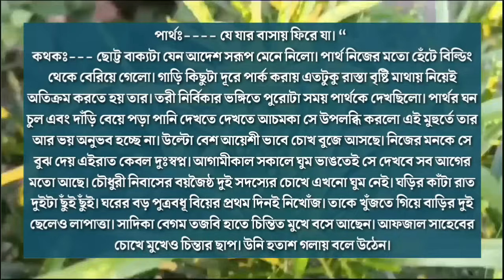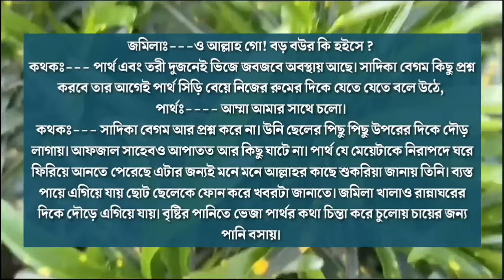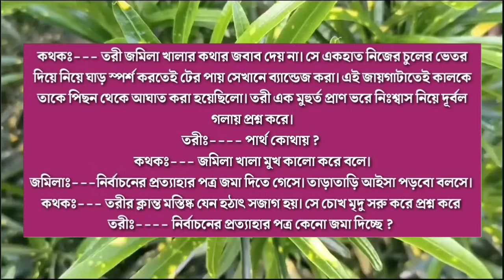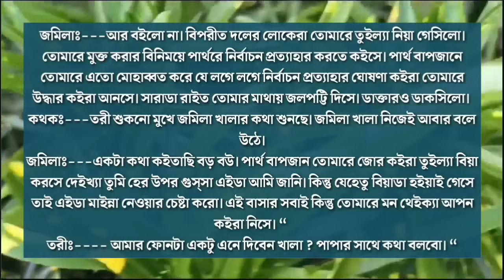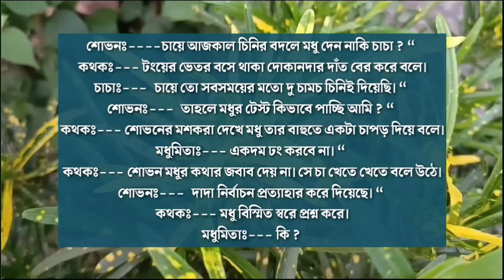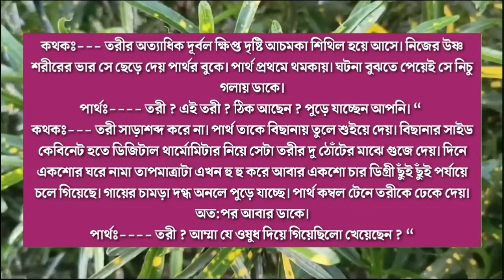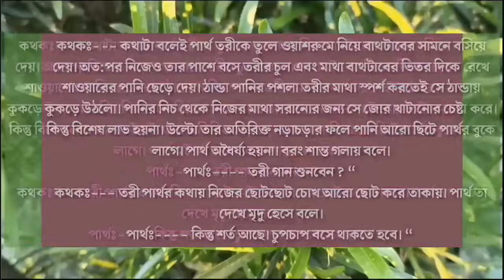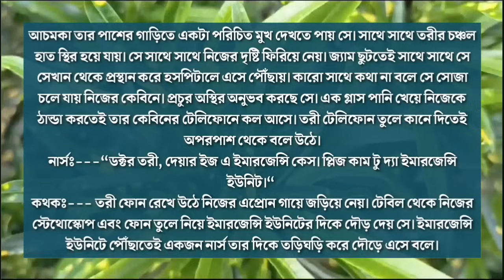যেই আমার হাওয়া তোমাকে ছুলো || My wind touched you || Part 7 || Himu & Noyonika